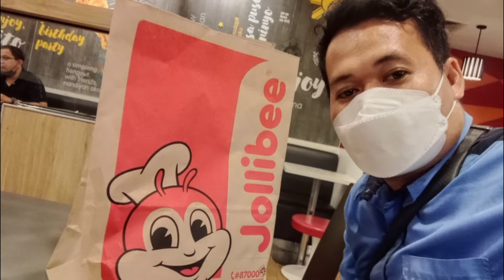Jollibee Bida ang saya || bili lng po pasalubong sa anak ko plus nakaka aliw na Robots 😳😁